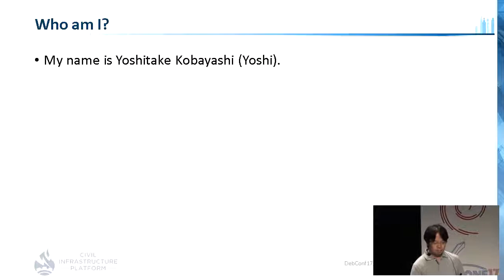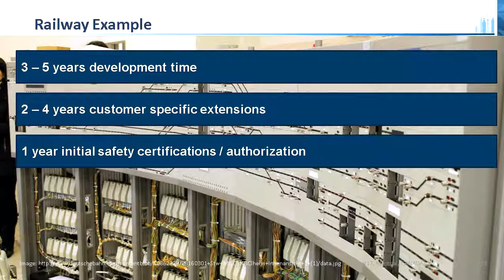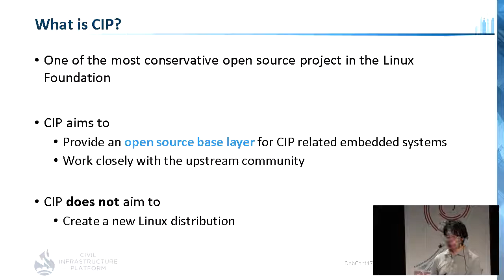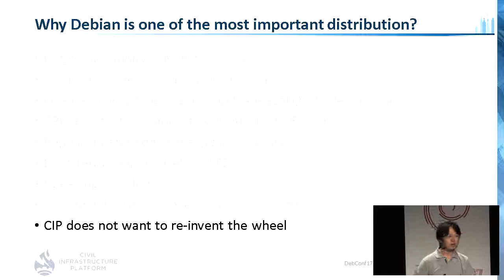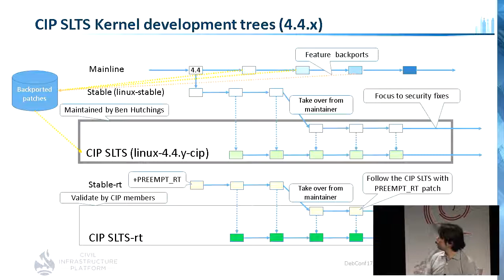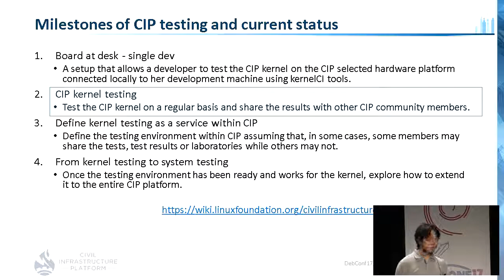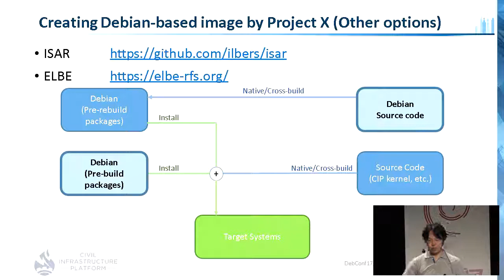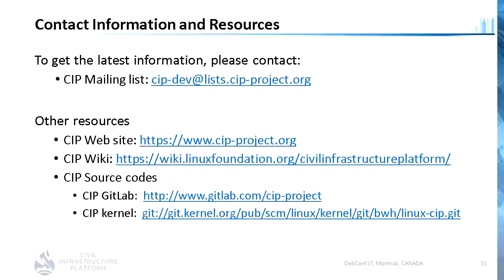Debian on Civil Infrastructure Systems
by Yoshitake Kobayashi

Room: Buzz
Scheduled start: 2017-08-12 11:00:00